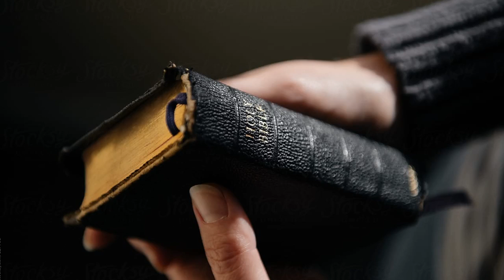Daily Proverb 4 | King James Version (KJV)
4 Hear, ye children, the instruction of a father, and attend to know understanding.
2 For I give you good doctrine, forsake ye not my law.
3 For I was my father's son, tender and only beloved in the sight of my mother.
4 He taught me also, and said unto me, Let thine heart retain my words: keep my commandments, and live.
5 Get wisdom, get understanding: forget it not; neither decline from the words of my mouth.
6 Forsake her not, and she shall preserve thee: love her, and she shall keep thee.
7 Wisdom is the principal thing; therefore get wisdom: and with all thy getting get understanding.
8 Exalt her, and she shall promote thee: she shall bring thee to honour, when thou dost embrace her.
9 She shall give to thine head an ornament of grace: a crown of glory shall she deliver to thee.
10 Hear, O my son, and receive my sayings; and the years of thy life shall be many.
11 I have taught thee in the way of wisdom; I have led thee in right paths.
12 When thou goest, thy steps shall not be straitened; and when thou runnest, thou shalt not stumble.
13 Take fast hold of instruction; let her not go: keep her; for she is thy life.
14 Enter not into the path of the wicked, and go not in the way of evil men.
15 Avoid it, pass not by it, turn from it, and pass away.
16 For they sleep not, except they have done mischief; and their sleep is taken away, unless they cause some to fall.
17 For they eat the bread of wickedness, and drink the wine of violence.
18 But the path of the just is as the shining light, that shineth more and more unto the perfect day.
19 The way of the wicked is as darkness: they know not at what they stumble.
20 My son, attend to my words; incline thine ear unto my sayings.
21 Let them not depart from thine eyes; keep them in the midst of thine heart.
22 For they are life unto those that find them, and health to all their flesh.
23 Keep thy heart with all diligence; for out of it are the issues of life.
24 Put away from thee a froward mouth, and perverse lips put far from thee.
25 Let thine eyes look right on, and let thine eyelids look straight before thee.
26 Ponder the path of thy feet, and let all thy ways be established.
27 Turn not to the right hand nor to the left: remove thy foot from evil.